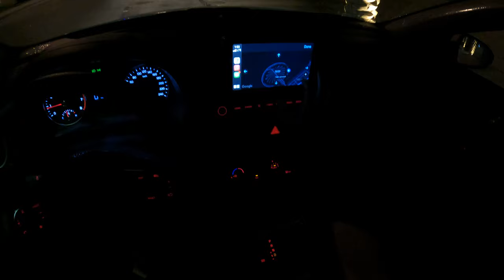Тест-драйв Киа Церато 2022 на Пальмовом острове, ночной Дубай, лучший остров в мире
Страна производитель: Южная Корея
Место: Дубай на Пальмовом острове
Модель: 2022 г.
Количество пассажиров: 5
Цвет автомобиля: белый
Тип автомобиля: Киа
Размер машины: 1,6
Пустой вес: 1175 кг
км: 1317 км
Максимальная скорость: 240 км